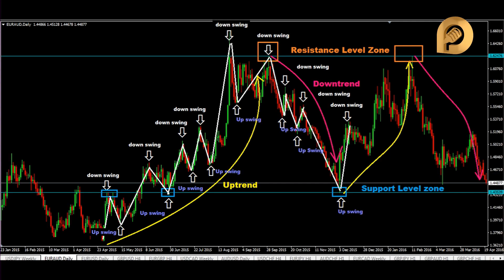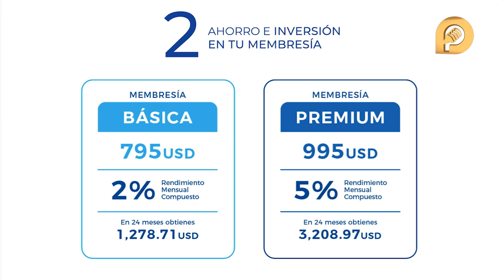Invitan este sábado a seminario de cultura financiera de Smart Business Corp en Los Lagos